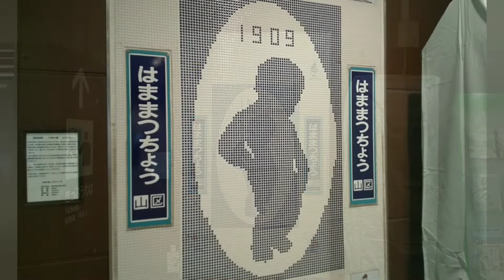浜松町駅【小便小僧】〜浜松町collection〜 5月場所 ※京浜東北線ホーム拡幅工事が始まります!!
2022.5.6 浜松町